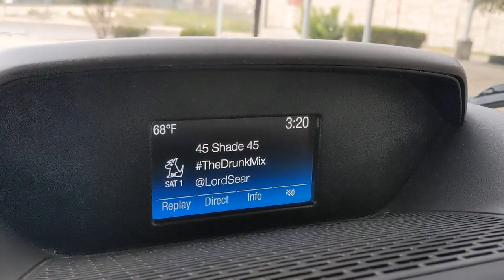2019 Ford Transit Passenger Wagon San Antonio, Austin, Houston, New Braunfels, Helotes, TX NI13246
White Used 2019 Ford Transit Passenger Wagon available in San Antonio, Texas at Gunn Nissan. Servicing the Austin, Houston, New Braunfels, Helotes, TX area.
2019 Ford Transit Passenger Wagon  - Stock#: NI13246 - VIN#: 1FBAX2CG4KKA62498

Gunn Nissan
12838 San Predro

Clean CARFAX.Come in to Gunn Nissan and check out this 2019 Ford Transit-350!!Gunn Nissan - Come experience for yourself why we have one of the best reputations in San Antonio!